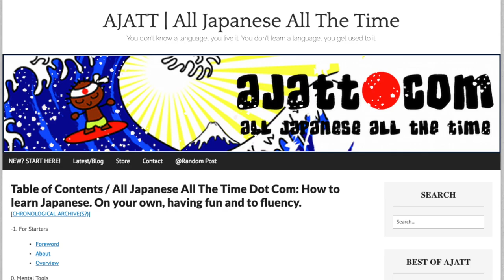Learning Japanese the AJATT Way!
What's up everyone. I know it's been a minute since the last time I uploaded but in this video I talk about the new way I am learning Japanese using the AJATT method. I LOVE this method. And I feel (for me) it is the best one out there.

And yes...I know I ramble at some points in the vid. that's just me. :)